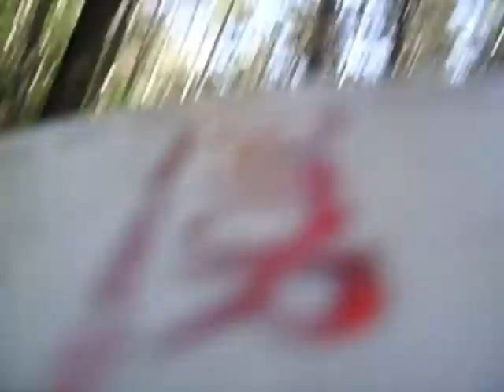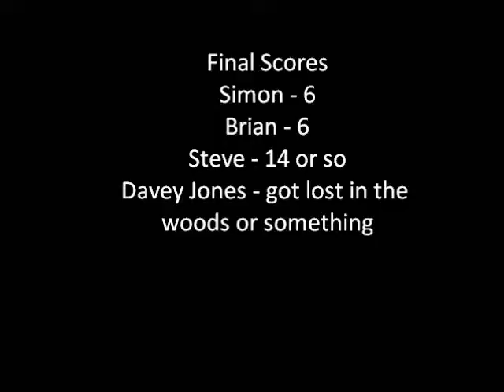First Annual Say No to Sammy Hagar Day Disc Golf Invitational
30 mile an hour wind messes with shots.  we blame Sammy Hagar.